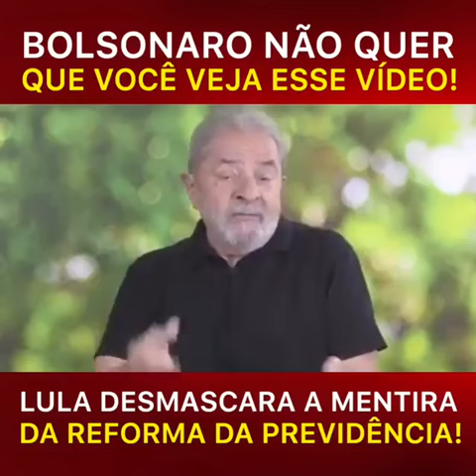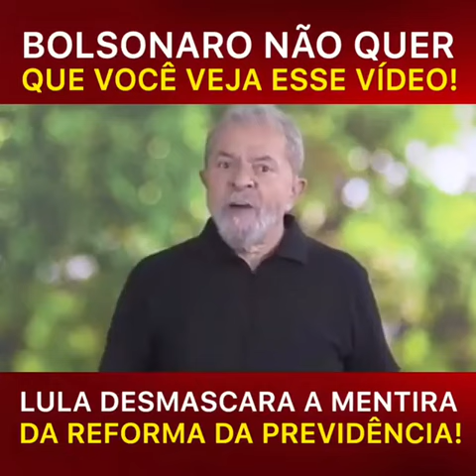Lula desmascara a mentira de Bolsonaro sobre a Reforma da Previdência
Veja esse vídeo antes que a censura do Governo Bolsonaro mande excluir!